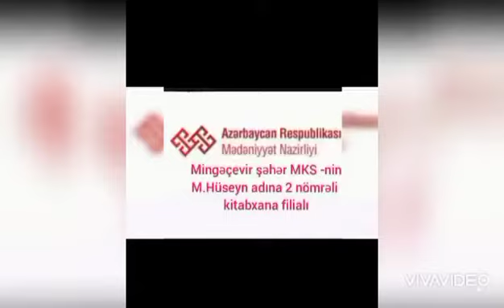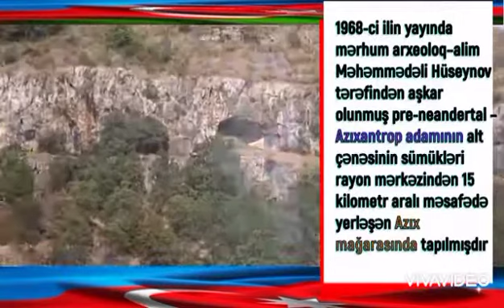Bərdə Regional Mədəniyyət İdarəsi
Mingəçevir şəhər MKS- nin M.Hüseyn adına  2 nömrəli  kitabxana filialı  Cəbrayıl  və  Füzuli  rayonlarının  işğaldan  azad  edilməsi  ılə  əlaqədar " Mənəvi  ruh , güc  hesabına  , birlik  hesabına  torpaqlarımızı  azad  etdik " mövzusunda videoçarx hazırlayıb.